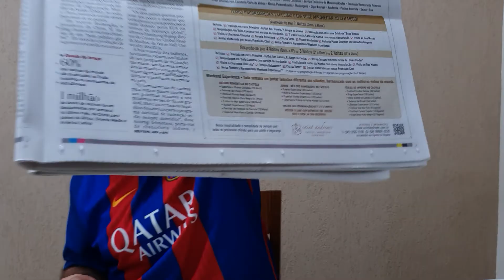Índia x China, até na Pandemia. Jornal do Mazza (Atualidades 1.051)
A disputa geopolítica entre as duas potências só aumenta, inclusive na pandemia.

Fontes:
- "Rivalidade entre Índia e China chega às vacinas" no O Estado de S. Paulo, edição 46.542 de 22 de março de 2021;
- "The China-India Rivalry in the Globalization Era (South Asia in World Affairs)" por T. V. Paul, Georgetown University Press.

Ilustração:
- Rivalidade Indochinesa

Agradecemos profundamente os carinhos de:
- Caio Souza que nos apoia (desde 08/03/21) pelo Apoia-se;